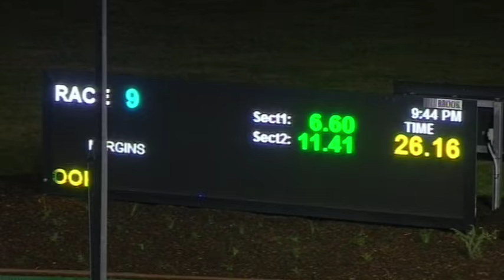WGL TUE 20 OCT 20 R9